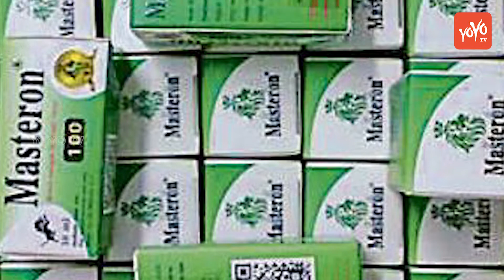Gold Smuggling Racket Busted In Capital | YOYO Times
Gold Smuggling Racket Busted In Capital.

A massive gold smuggling racket being run through post offices has been busted in the national capital. Two groups smuggling huge amounts of gold into India have been nabbed.

The Directorate of Revenue Intelligence has seized 15 Kg of gold from them. The reason for such large scale smuggling is attributed to the presence of foreign post offices in the capital.

Gold & other prohibited items would be smuggled into India from countries like Turkey, Thailand, Indonesia and UAE. Besides the gold, authorities have also recovered Rs. 5 Crore worth of drugs from them.

The smuggling was not limited only to gold & drugs, but various other prohibited items. The items were recovered when the DRI raided the offices of these foreign post offices in Delhi.

The modus operandi of the smugglers was the usage of hidden or fake identities mentioned on the parcels that were to go through the post office.

Apart from the mentioned items, the authorities have also recovered 24 Lakhs in unaccounted cash. The authorities said that it took them 4 days to completely identify the smuggling groups.